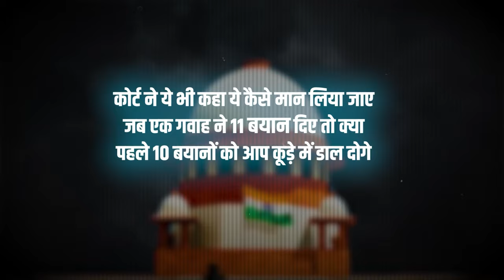Sanjay Singh को मिली बेल, Modi का षड्यंत्र fail🔥 | Supreme Court | Aam Aadmi Party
Sanjay Singh को मिली बेल, Modi का षड्यंत्र fail🔥